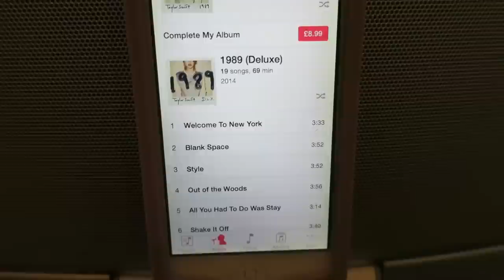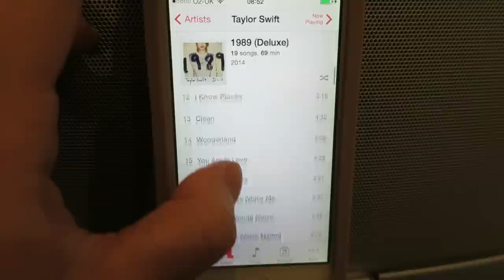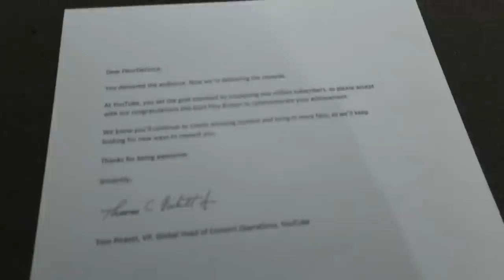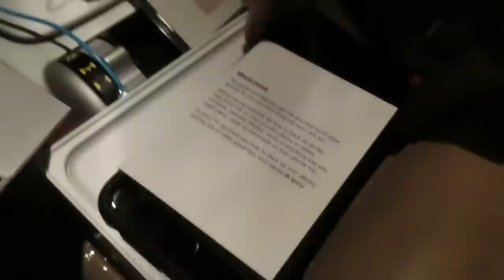Gold Play Button & Dancing Piglet! Vlogtober 27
We discovered Piglet likes to dance to Taylor Swift's new album… so it was a GOOD DAY indeed!

EXPAND for more info & links!